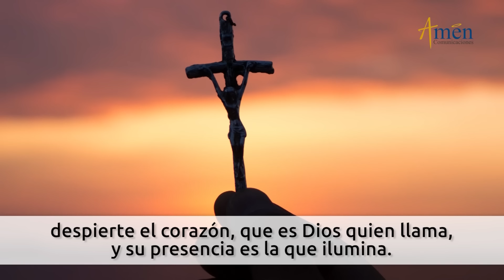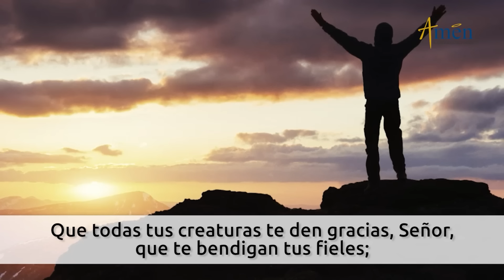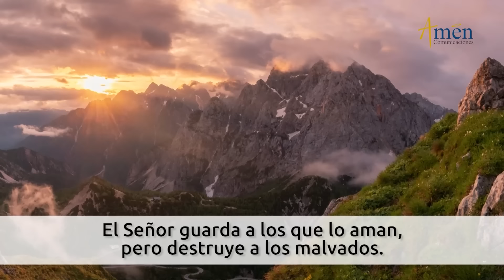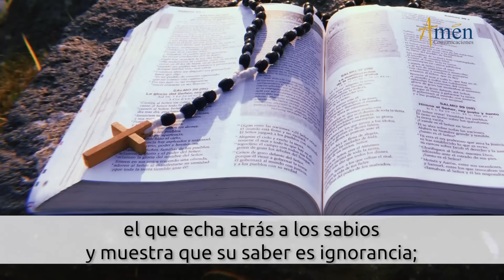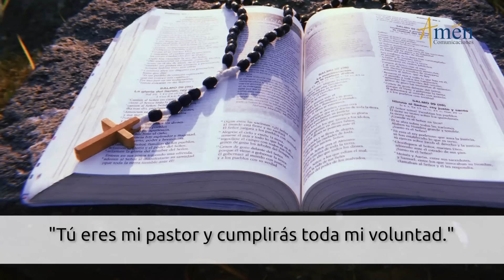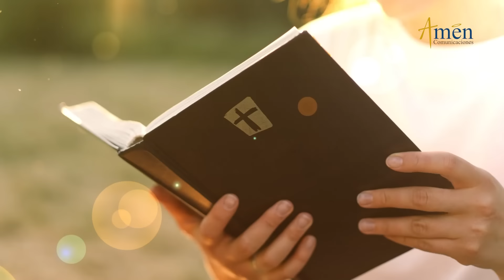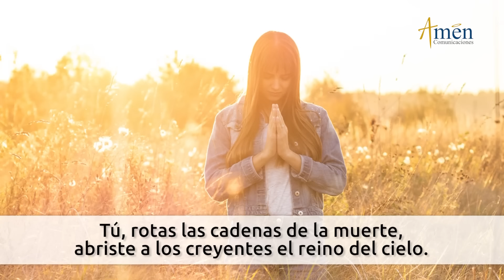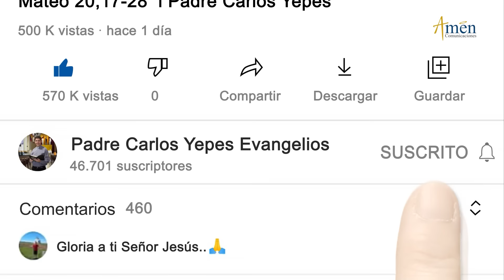Oficio de Lectura de hoy Domingo 16 Junio 2024 l Padre Carlos Yepes l Católica l Dios